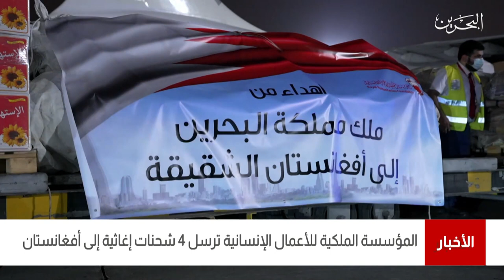البحرين مركز الأخبار: المؤسسة الملكية للأعمال الإنسانية ترسل 4 شحنات إغاثية إلى أفغانستان 12-09-2021